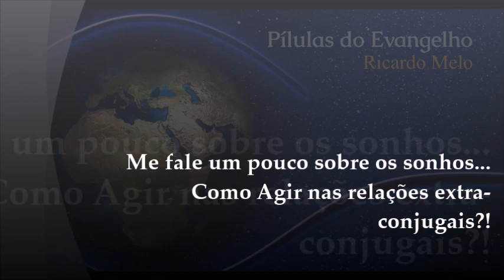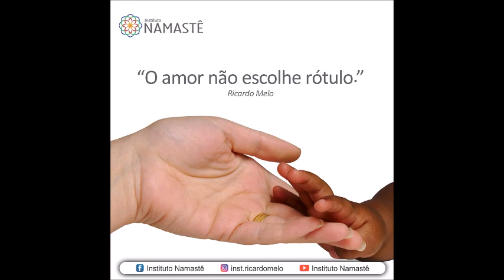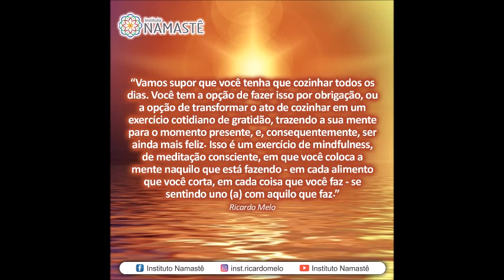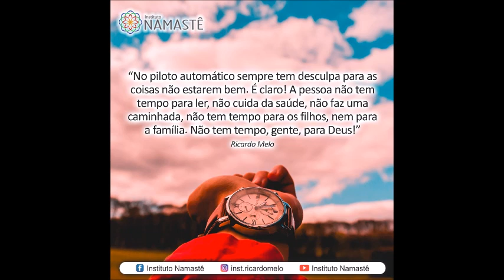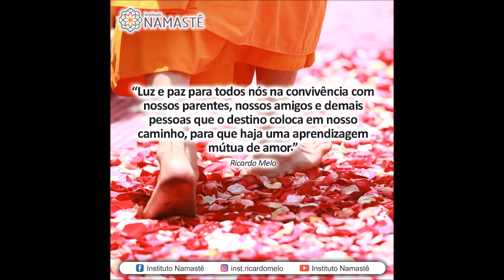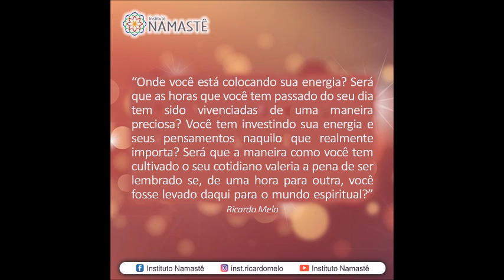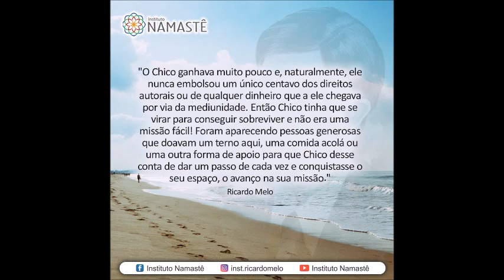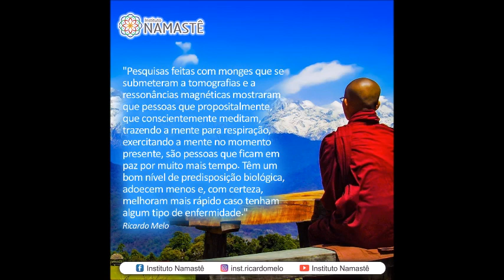Pílulas do Evangelho NOTURNA - Como Agir nas relações extra-conjugais?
Me fale um pouco sobre os sonhos...😉
Como Agir nas relações extra-conjugais?!
1. Inscrições Seminário com Ricardo Melo: 👍
* Tema : A Alquimia do Amor!
* Data : 04/11/18 ( Domingo )
 Horário : 10:00hs
          2. SIGA-NOS INSTAGRAM 👏😄
             ( Vídeos Inéditos, Diariamente...)
✨ Muita Luz e Paz a seu Coração! ✨😍